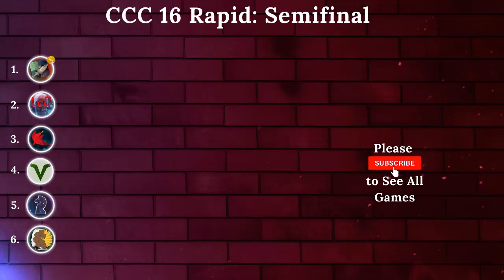LcZero Sacs whole Rook against Koivisto || Leela climbs to No.2 || CCC16 Rapid Semifinal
# Event : CCC 16 Rapid Semifinal